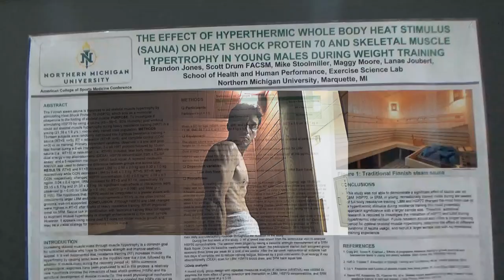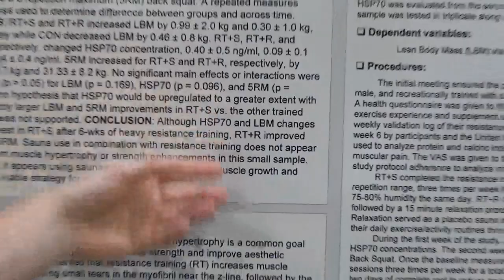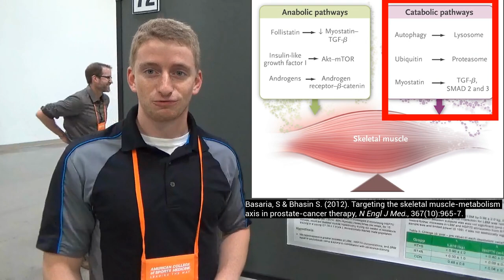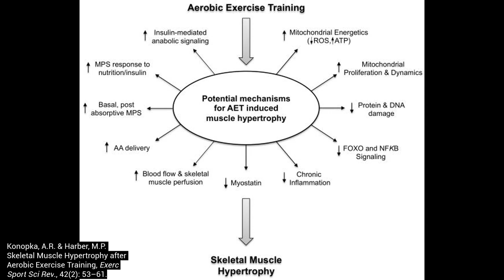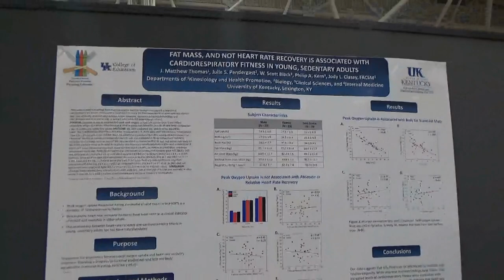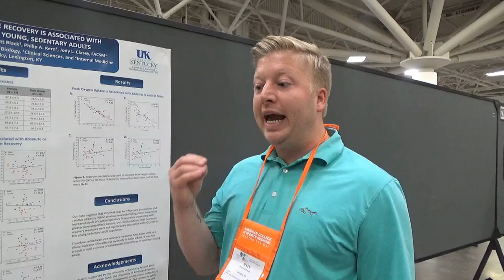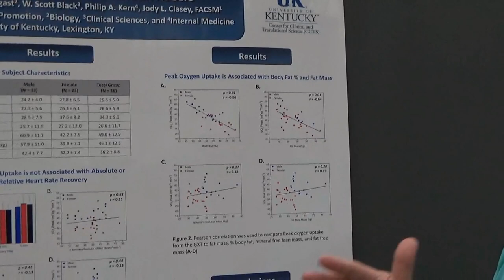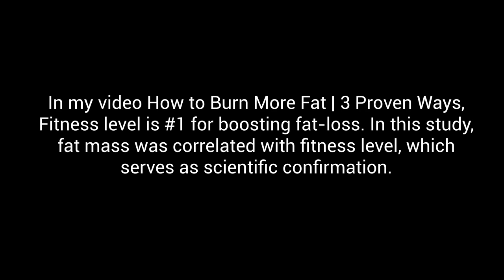ACSM MN Day 5: Testosterone, Fat-Loss, Sauna, HIIT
0:00 Walking through Minneapolis convention center skyway to conference.
0:48 Poster hall interview of study, “The effect of hyperthermic whole body heat (sauna) on heat shock protein 70 and skeletal muscle hypertrophy in young males”
3:42 Poster hall study, “Testosterone and cortisol responses after short-term high-intensity interval exercise training in healthy humans."
4:54 Anabolic Aerobic Training "Tribodybuilding."
5:28  Poster hall interview of study, “Fat mass, and not heart rate recovery is associated with cardiorespiratory fitness in young, sedentary adults."

References:

Cardiovascular and Other Health Benefits of Sauna Bathing: A Review of the Evidence

Heat stress-induced changes in skeletal muscle: Heat shock proteins and cell signaling transduction

Heat shock proteins protect against ischemia and inflammation through multiple mechanisms

Maximal eccentric exercise induces a rapid accumulation of small heat shock proteins on myofibrils and a delayed HSP70 response in humans

Strength training elevates HSP27, HSP70 and αB-crystallin levels in musculi vastus lateralis and trapezius

Aerobic exercise training induces skeletal muscle hypertrophy and age-dependent adaptations in myofiber function

Skeletal Muscle Hypertrophy with Concurrent Exercise Training: Contrary Evidence for an Interference Effect

Acute effects of high-intensity interval, resistance or combined exercise protocols on testosterone - cortisol responses

Heart rate recovery after exercise and endothelial function--Two important factors to predict cardiovascular events

Heart rate recovery: A practical clinical indicator of abnormal cardiac autonomic function

Heart Rate Recovery and Risk of Cardiovascular Events and All-Cause Mortality: A Meta-Analysis of Prospective Cohort Studies